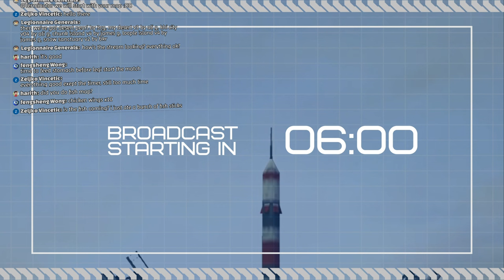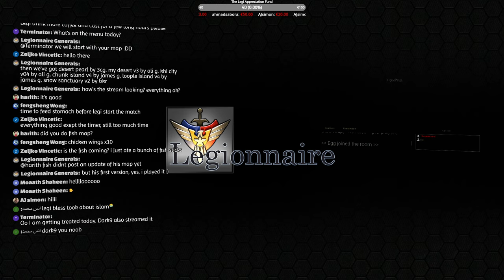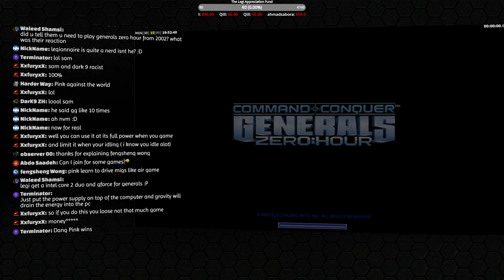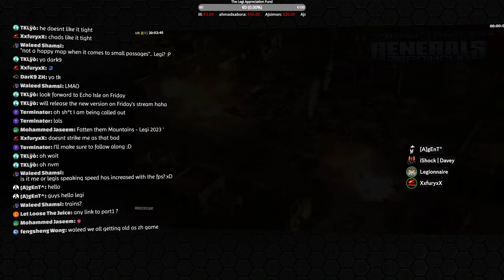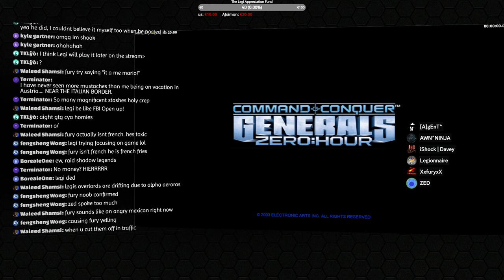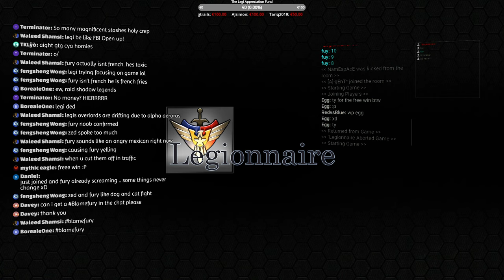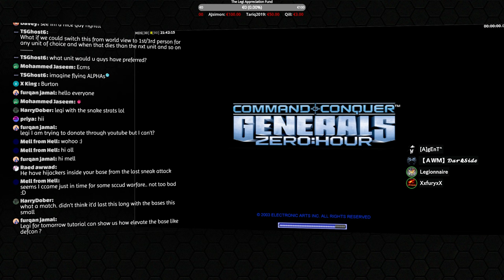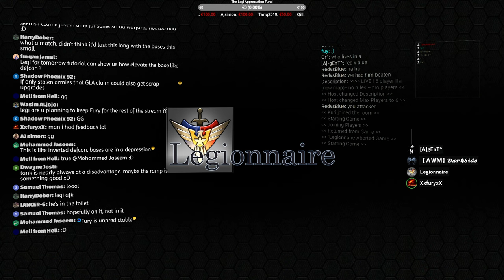$1,000 WBC - The Maps are Shaping Up! | C&C Generals Zero Hour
Want to join the $1,000 World Builder Contest 2023?
You can win $150 with a winning 6-player or 5-player FFA map. The most beautiful map in the competition wins $100!

0:00:00 Like the Stream!
0:09:55 Intro...
0:15:31 GraniteGrinder by Terminator - Tank General
1:15:41 Desert Pearl by 3CG - Tank General
1:38:31 My Desert by Ali G - Demolition General
2:59:09 KHI City by Ali G - USA